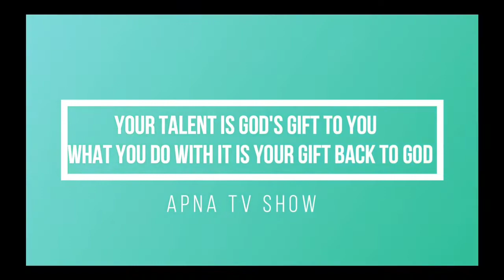mann bawra faisal saifi Arjun bhowmik bablu Goswami guitar street performers